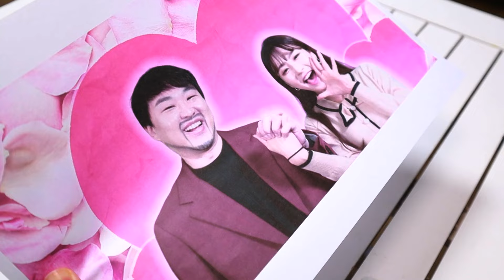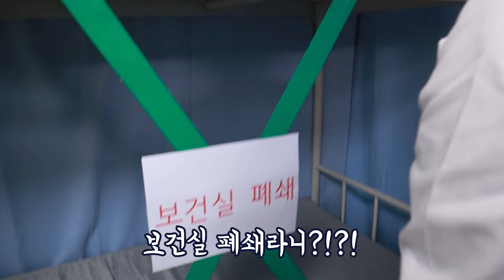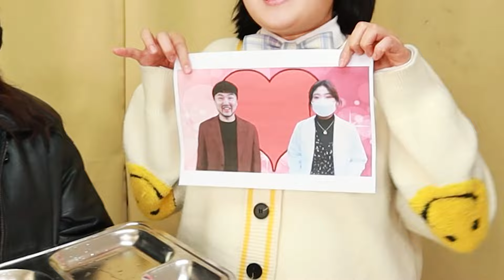보건쌤 꿈의학교 지옥의 학교로 만들다..(ft.구구이사장 짤리다?)